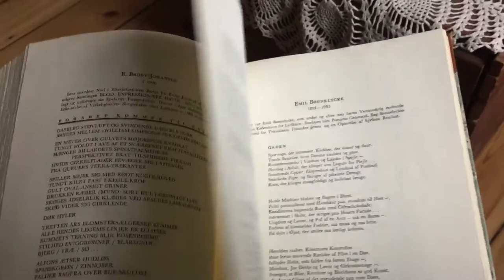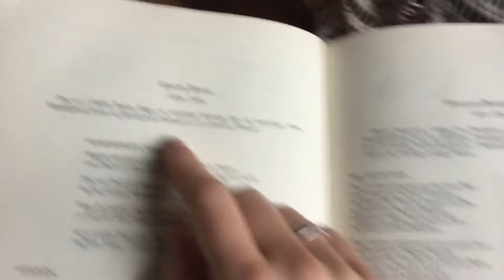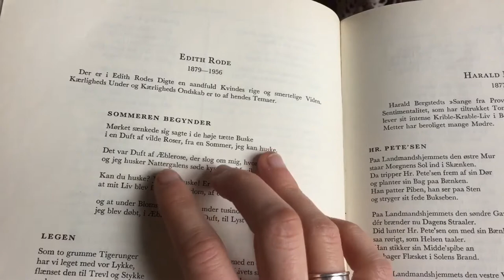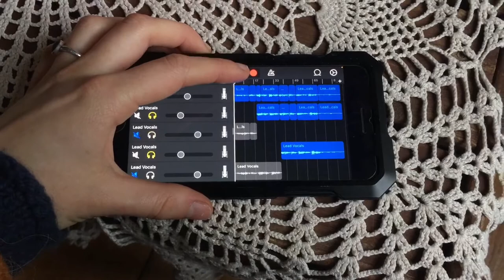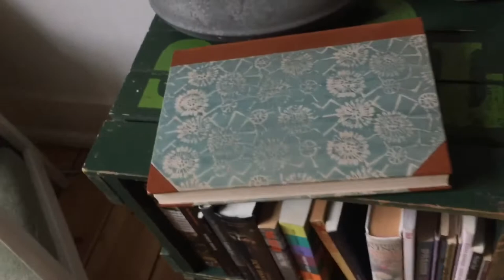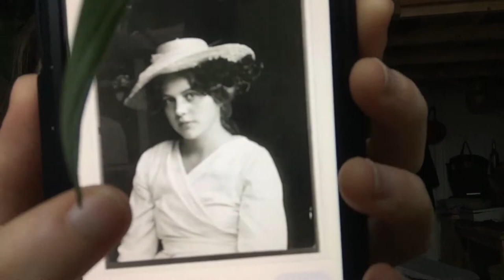I wrote a song based on a poem by Edith Rode - her story amazes me!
Opening one of my lyric books with Danish poets from 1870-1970 I encountered a beautiful poem by Edith Rode. I wrote a song for it, and went down history lane, to discover who she was.